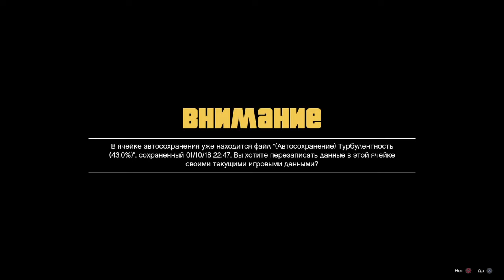Grand Theft Auto V - Walkthrough: Paleto Score Setup